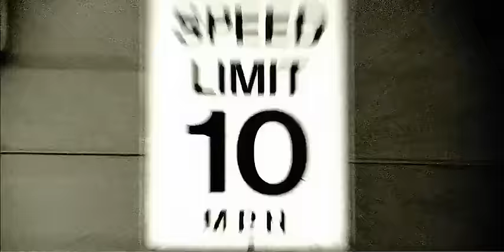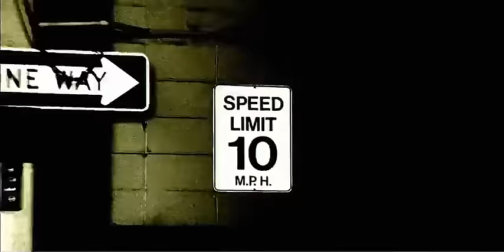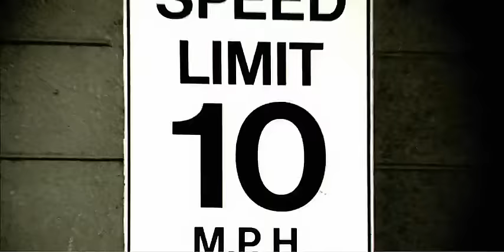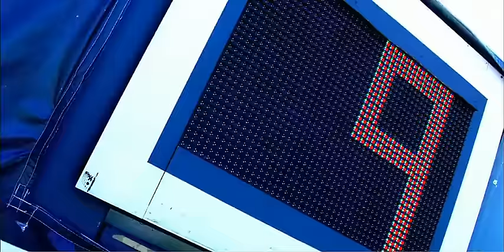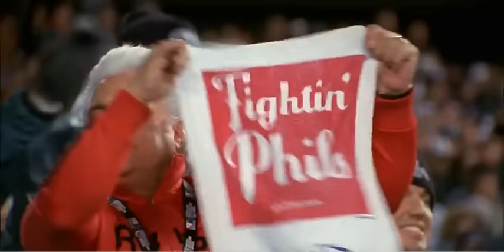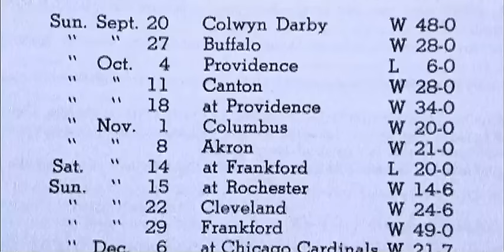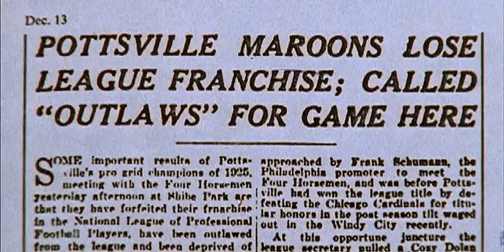Top 10 Football Curses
These are the ten biggest curses in NFL history. This episode originally aired in 2013.